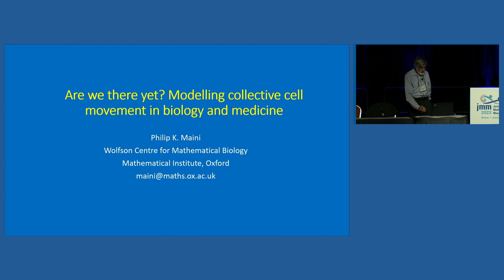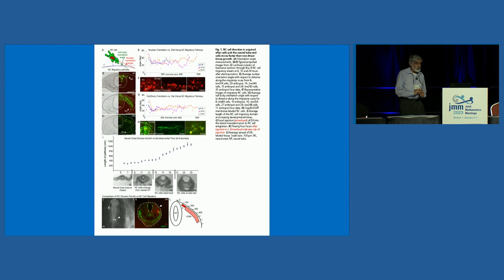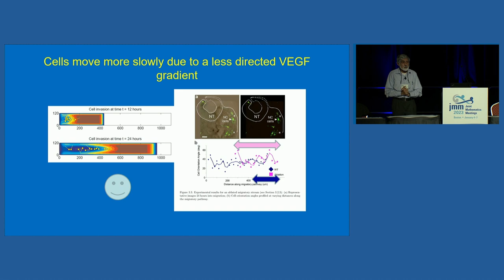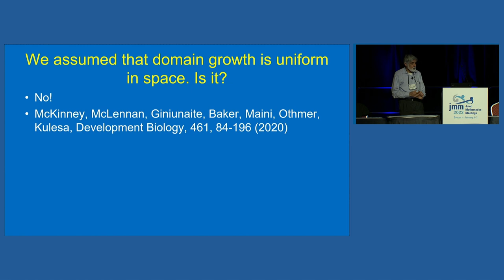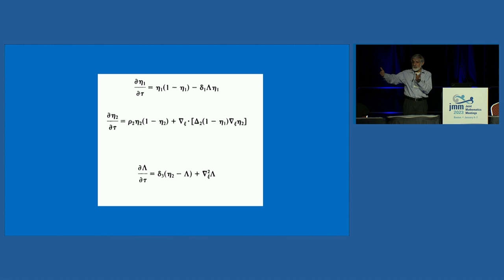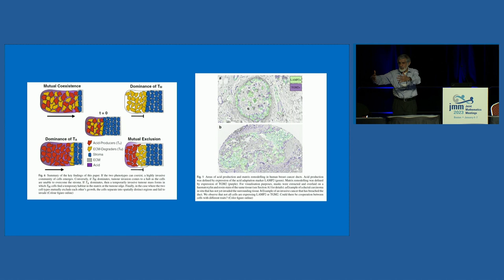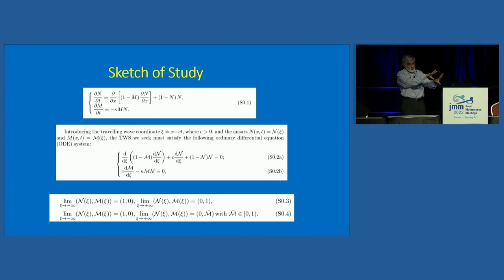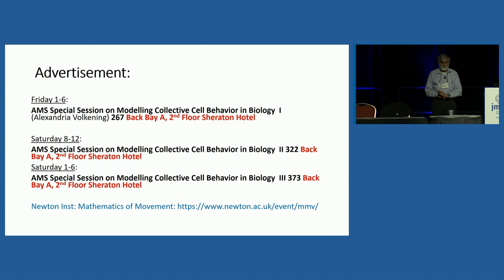Philip Maini "Are we there yet? Modelling Collective Cell Motion in Biology and Medicine"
Philip Maini, University of Oxford, gives the AAAS-AMS Invited Address at the 2023 Joint Mathematics Meetings in Boston, MA on January 6, 2023. This lecture is entitled "Are we there yet?  Modelling Collective Cell Motion in Biology and Medicine.”